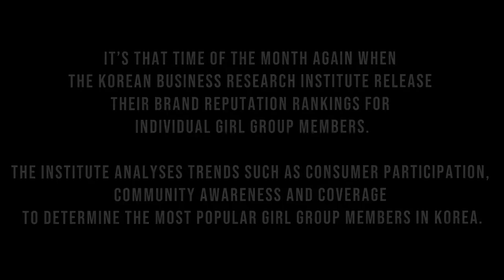25 Most Popular Girl Group Members In Korea Right Now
Here are Korea’s most popular girl group members.

If you’re a BLINK now might be the time to switch phones from iPhone to Samsung